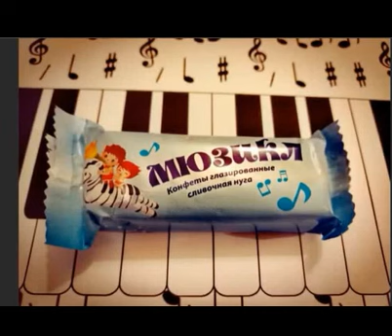Две стихии..., Стихи Екатерина Игнашова, муз. и исп.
Две стихии..., Стихи Екатерина Игнашова,

Стихи Екатерина Игнашова, муз. и исп.

Как две стихии: воздух и вода-
Стихи и музыка...  Они со мною навсегда!...

Потоком времени несут неудержимо,
Туда, где огненные стрелы, Впивает музыка в меня,

Я покоряюсь ей душой и телом. Перечить ей не смею я.
В тот миг я умереть готова
От счастья красоты, где я и ты!...

Где я и ты, Стихи и музыка, сплетаясь снова,
Достигнут неба высоты, Достигнут неба высоты!...

И, оставляя все земное, Умчимся мы в небытие,
Как два свершившихся изгоя. Как два свершившихся изгоя,
Подаришь небо музыка ты мне, Подаришь небо музыка ты мне!...

Как две стихии, Как две стихии: воздух и вода,
Мы будем двое - Стихи и музыка всегда,
Как вечные изгои - В порыве ветра в капельке дождя...

И, пусть другие,
И, пусть другие, достигнут неба высоты!...
Достигнут неба высоты,
Где я и ты... Где ты и я -
Там огненные стрелы, там музыка моя!...

                 САМУИЛ ФРУМОВИЧ